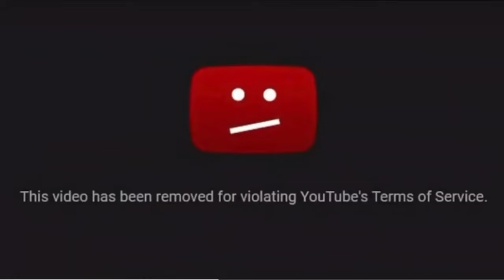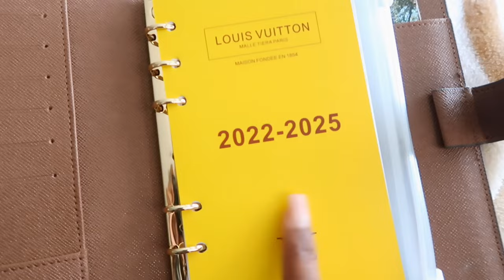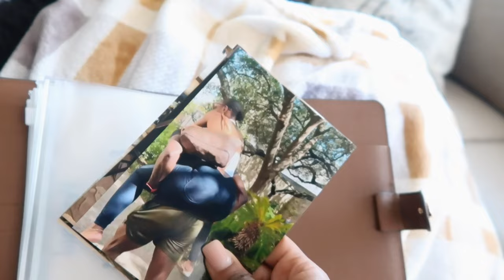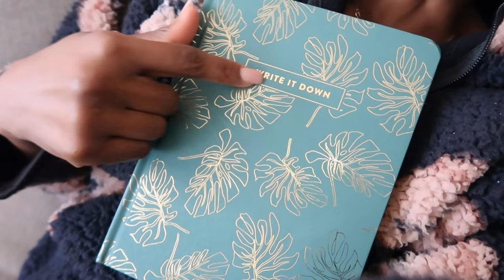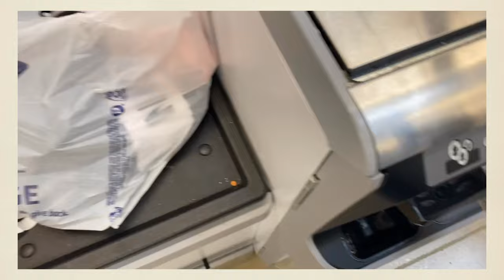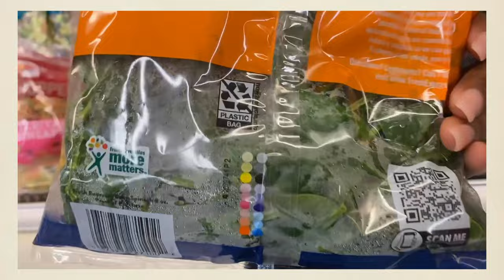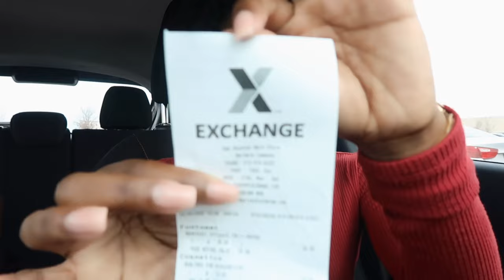First vlog of the year | GOT CAUGHT STEALING?! | hanging with my roommate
LOCATION: Fort Sam Houston TX
BIRTHDAY: June 1992
ETHNICITY: African American
HIGHT/WEIGHT: 5'1/120lbs
DAUGHTER: Amia, born September 2017
SON: Dariyon, born November 2010

———Products mentioned———